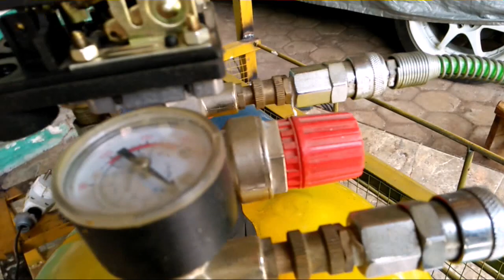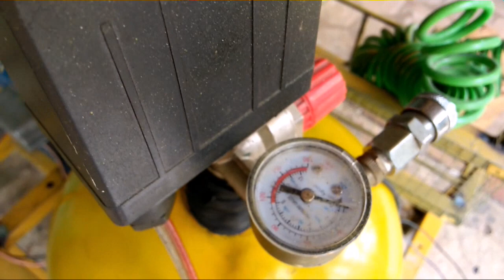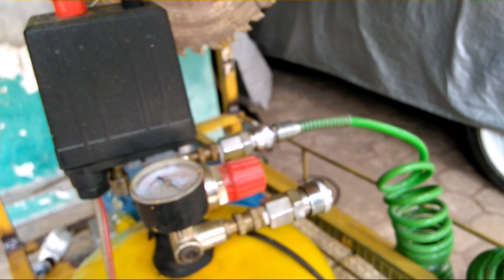Cara Pasang Kabel Otomatis Kompresor Rakitan dan Lampu Indikator ON-OFF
Step by step Cara Pasang Kabel Otomatis Kompresor Rakitan dan Lampu Indikator pada mesin kompresor rakitan sendiri.

Cara pasang otomatis kompresor atau cara memasang otomatis kompresor, yaitu caranya sebenarnya cukup sederhana kalian hanya perlu mengetahui cara kerja dari otomatis kompresor dan posisi atau fungsi port konektor pada otomatis kompresor.

Kompresor angin listrik, cara memperpebaiki kompresor listrik, cara isi ulang pilox yang sudah habis, Sioent Air Compressor (DIY), tukar auto valve air compressor, salah satu penyebab kompresor dinamo mati, cara merubah kompresor konvensional menjadi kompresor otomatis (semi otomatis), how to set air compressot shut off valve.

Cara pasang atau Instalasi  Kabel Otomatis Kompresor dan Lampu Indikator sebagai berikut :

1. Pada saat memasang tentu harus diperhatikan rangkaian otomatis kompresor yang intinya ada dua posisi terminal atau konektor yaitu satu terminal dihubungkan dengan sumber tegangan AC 220V dan terminal satunya dihubungkan dengan mesin kompresor.
2. Untuk pemasangan lampu indikator perlu diperhatikan posisi pemasangannya dan kali ini saya pasang pada penutup otomatis kompresor dengan penambah tinggi posisi lampu indikator. Kabel lampu indikator ini digabungkan dengan kabel sumber tegangan 220V (PLN) sehingga pda saat dinyalakan lampu ini akan menyala sebagai petunjuk bahwa mesin kompresor dan Automatic  Air Regulator sudah bekerja "

Referensi Video : Cara pasang Otomatis kompresor, How to set air compressor shut off valve, Menyetel otomatis tekanan angin kompresor# bagecu chanel, Cara mudah membuat kompresor dari mesin kulkas, Cara menyetel otomatis kompresor angin, cara mudah pasang kabel compresor, Máy nén khí mini tự chế, Las sederhana, PAKET KOMPRESOR | BESERTA ALAT CET NYA, Knalpot Motor - Cara Las Leher Knalpot Yang Bocor, Unboxing compressor vici ol 8 oilless 3/4 hp, Kompressor rakitan, Cara bikin otomatis kompresor d safty valve, Mổ bụng block tủ lạnh, Cara mudah merakit compresor angin otomatis dgn compresor ac split, Cara Mengatasi Klep Tabung Kompresor Anda Rusak /Bocor, Cara pasang kabel RCS kompresor ac, Tambah Kapasitas Limit Tekanan & Pasang Otomatis Kompresor, Tandem Kompresor, Membuat Kompresor dari bekas mesin kulkas dan tabung freon, Tips & Cara Memasang Laher, Bearing Pada Roda, Memasang Selang Kompresor NLG Air Compressor Portable 1,5 HP 24L 1 Phase Ac 1015 Kompresor Angin, Compressor Check Valve, Going digital with compressor pressure switch & band set-points, Compressor Viva Air 2Hp MT23P Made in Taiwan, Cara!!! Membuat pompa angin/kompresor dari tabung kulkas, Cara bikin kompresor mini, cara memasang kabel kabel otomatis kompresor, menyetel otomatis tekanan angin, otomatis kompresor tidak bekerja, cara mudah membuat otomatis kompresor angin, cara bikin otomatis kompresor angin, membuat kompresor udara mini, kompresor matrix pressure ngempos, diy silent air compresor, cara mudah pasang kabel compresor, cara kerja kompresor angin, cara memasang otomatis kompresor.

Jika anda tertarik dengan proses Design 3D dan 2D detail Drawing, silahkan kunjungi channel YouTube "CAD KRENOVAKU"

Salam,
By @Creativity_DIY